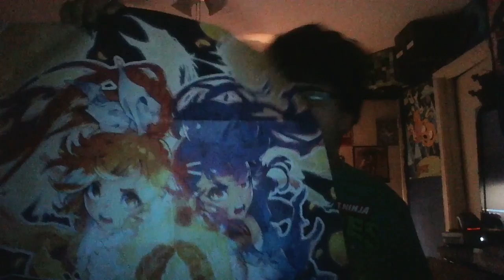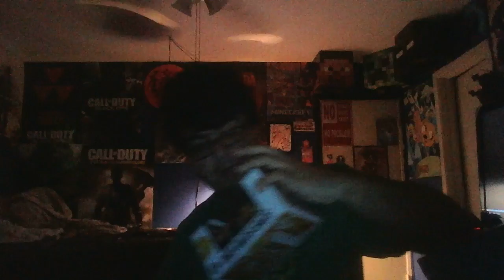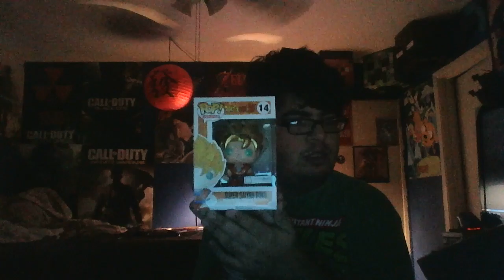Anime loot unity (MAY)